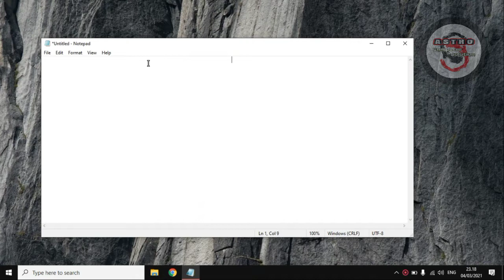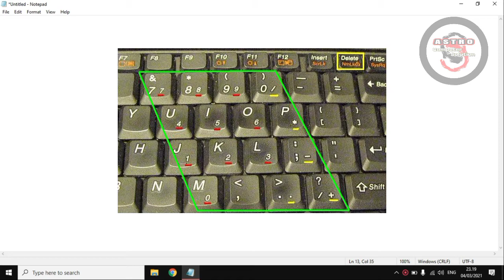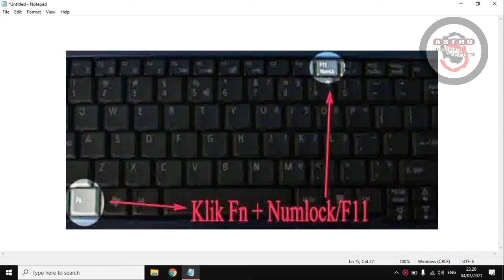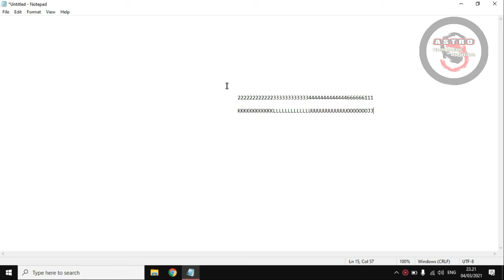cara mengatasi keyboard laptop error huruf jadi angka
segmen :